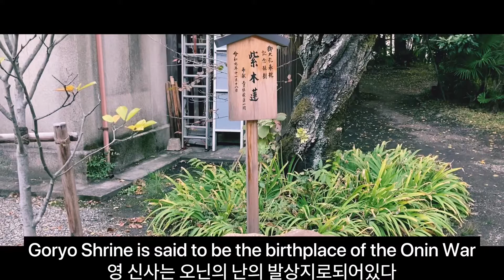【上御霊神社】応仁の乱発祥の地へ行く(KyotoVlog)Walking around Kyoto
【上御霊神社】（かみごりょうじんじゃ）
京都市上京区にある神社。

室町時代の文正2年（1467年）1月18日には、失脚した管領の畠山政長が当社境内の森に布陣し、そこに畠山義就が攻め寄せて上御霊神社の戦いが行われた。
この戦いは応仁の乱の前哨戦となったことから当地は「応仁の乱発祥の地」とされる。

最寄駅 : 京都市営地下鉄烏丸線鞍馬口駅下車(徒歩3分)